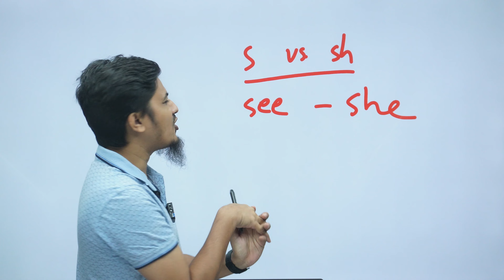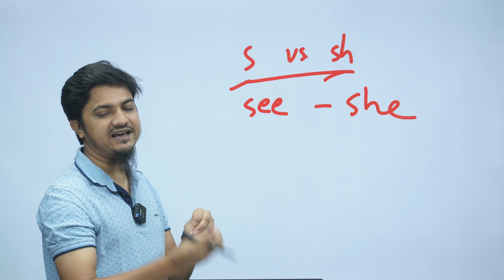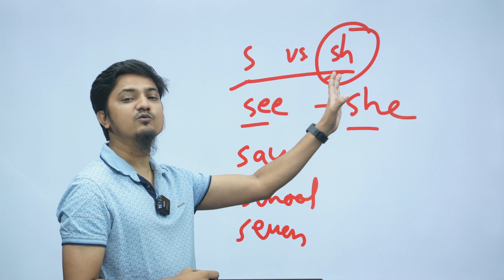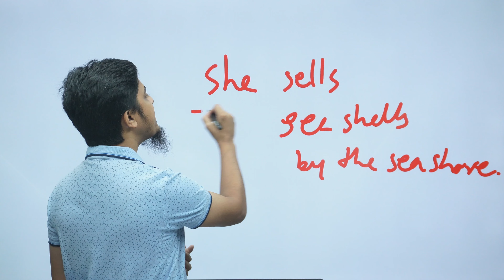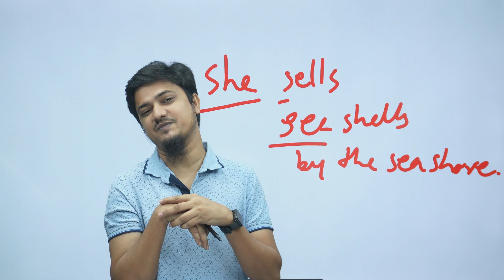১৪ বছরের অভিজ্ঞ আবীর স্যারের কাছে বেসিক থেকে ইংলিশ শিখুন!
S এবং Sh এর উচ্চারণ | Correct Pronunciation